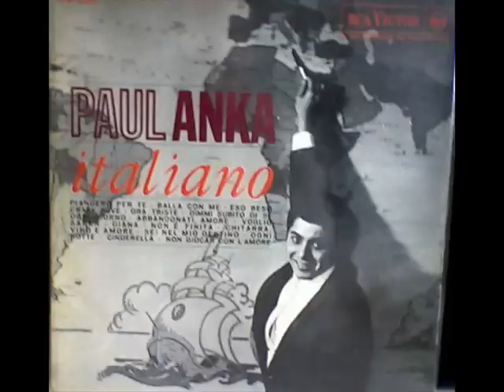Paul Anka.....Balla Balla Con Me (Dance on little girl)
Autori. Spiker. Anka

Dall'album Paul Anka in Italiano 1963